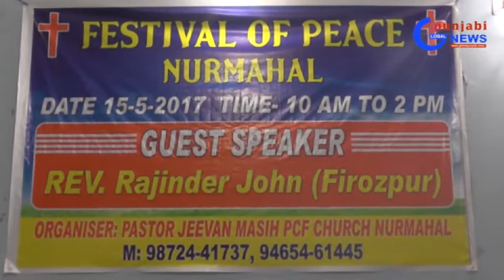15 5 2017 P C F Church Nurmahal DVD Part 01